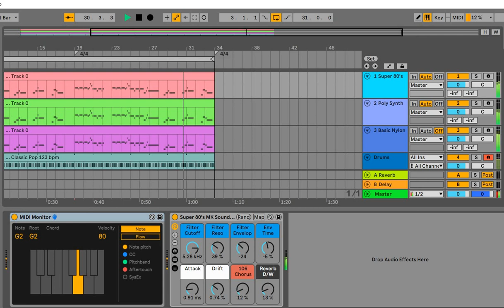Kal Ho Na Ho - Instrumental Mix